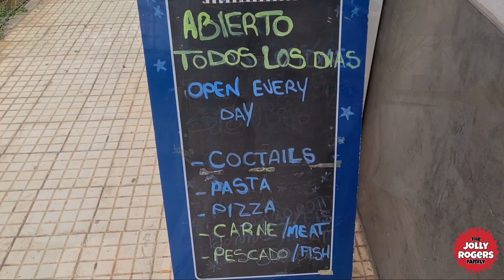Tenerife Canary Islands Spain | Day 1 | Hard Rock Hotel Tenerife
Laila's Toyland
Mom on the Run

The Jolly Rogers